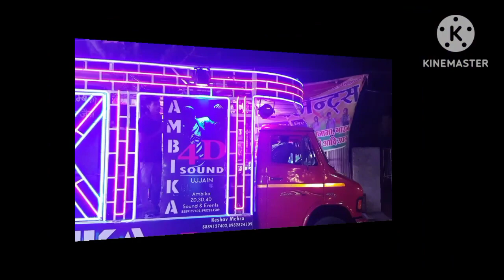setup track dj setup stand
dj setup track dj setup stand